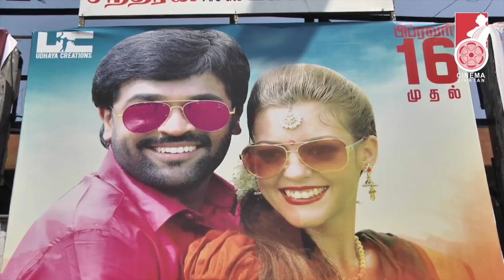தியேட்டர்ல HERO, HEROINE கொடுத்த ஷாக்! | Melnaattu Marumagan FDFS Public Opinion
It’s a story of a tourist guide from Mahabali-puram, who is bent upon marrying a foreigner as he is fond of fair skin and also assumes he would have better fortunes in future. But does that work?
CREDITS
Reporter - Sudarsan Gandhi, Camera - Ramesh Kannan, Edit - Arun.B.